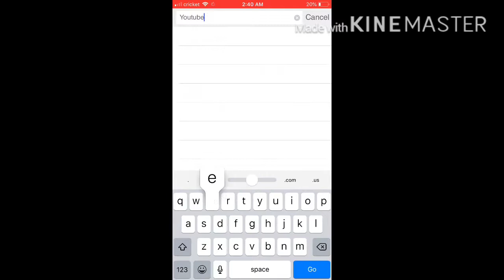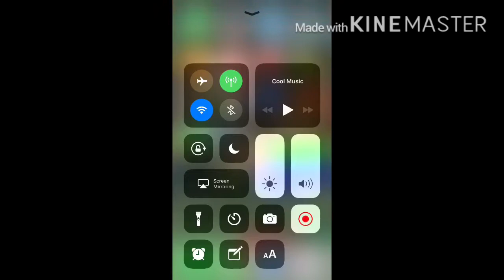How to get YouTube videos in the background while you’re on a different app